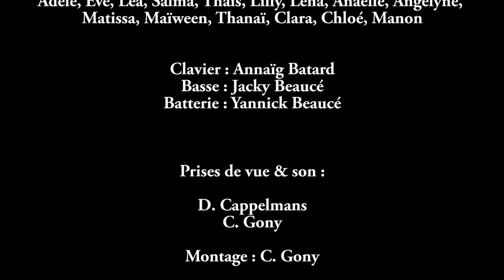Back To The Future - Comédie musicale du collège Henri Wallon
Comédie musicale du collège Henri Wallon
Malakoff (92)
Chorale et AS Danse du collège
Jeudi 23 Mai 2019
(Théâtre 71)

Prises de vue : Mr Gony et Mr Cappelmans
Montage : Mr Gony